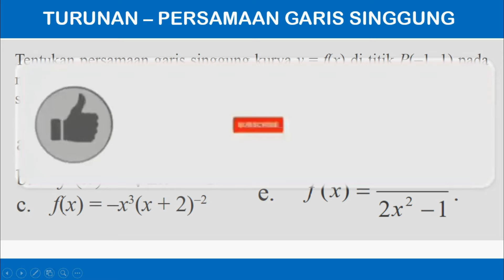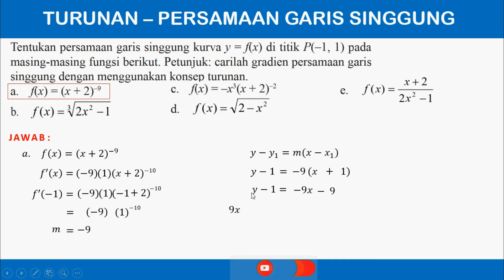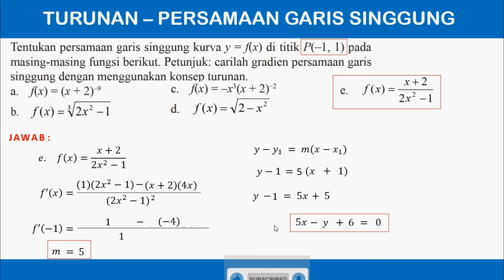5 soal turunan garis singgung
Pada video kali ini kakak mau bahas tentang turunan yng diaplikasikan terhadap garis singgung. Pada video ini terdapat 5 soal untuk membahas penggunaan turunan pada persamaan garis singgung.

turunan persamaan garis singgung,
turunan garis singgung,
contoh soal turunan garis singgung,
turunan gradien garis singgung,
turunan dan gradien,
soal turunan gradien,
penerapan turunan kelas 11,
aplikasi turunan kelas 11,
diferensial turunan,
turunan diferensial kelas 11,
aplikasi turunan diferensial,